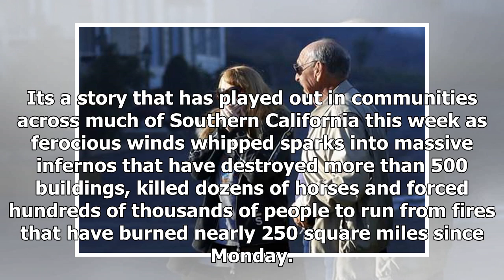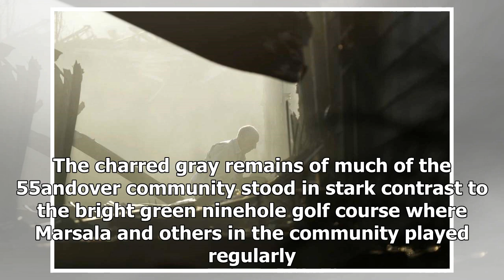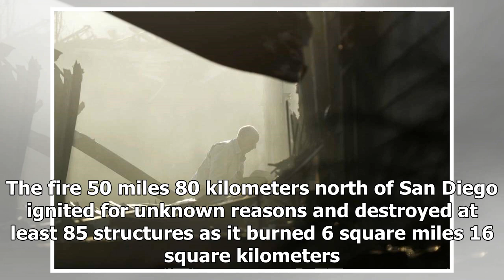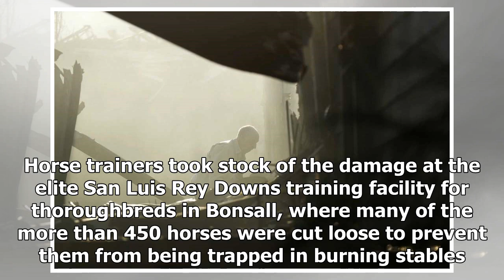The Fox News - Fast-moving fire that forced people to flee on a moments notice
The Fox News - The Fox News - Fast-moving fire that forced people to flee on a moments notice

FALLBROOK, Calif. –  Flames were practically on top of Dick and Joan Marsalas home when they got an urgent knock on the door and were told to leave. The couple, in their mid80s, grabbed only a change of clothes and medications before fleeing Thursday through wind gusts and smoke as fire swallowed the row of mobile homes behind their place in the Rancho Monserate Country Club north of San Diego. Its a story that has played out in communities across much of Southern California this week as ferocio...